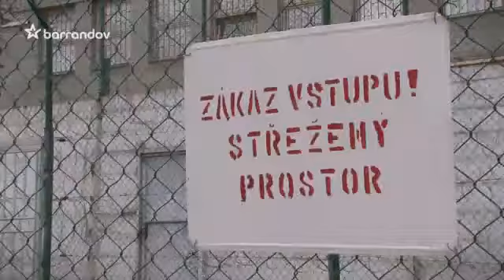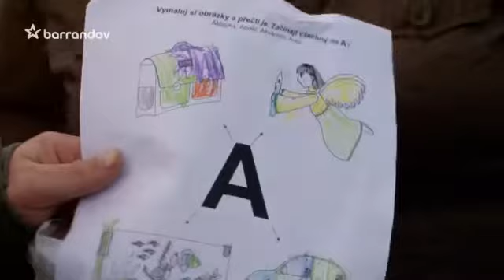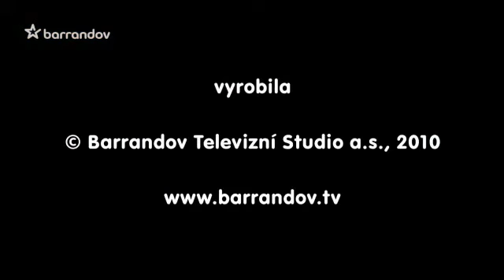TV Barrandov - České milování 11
O lásce vězeňské. Příběhy lásek poznamenaných pobytem za mřížemi.